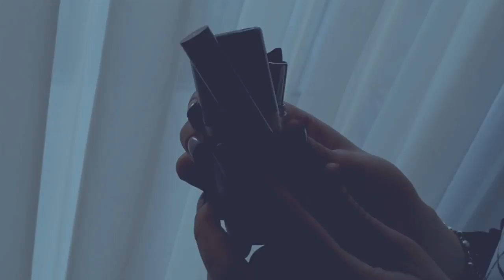مواد كيميائية خطرة زياد_الزيات وثائقي Nojoom97#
الحلقة الأسبوعية الـ10 من برنامجكم المفضل نجوم_بلا_حدود، سوف يكمل الحكام مشاهدة الفيديوهات واول فيديو هو للمشترك فهد عن فئة الرياضة وكان الحكام متوقعين شيء افضل من الفيديو الذي حضره.

الفيديو الثاني هو للمشتركة فرح عن فئة الجمال وكان الحكام ينتقدون الفيديو الذي حضرته فرح وحاولوا نصحها بالعودة الى مستواها السابق.

الفيديو الأخير هو للمشترك زياد عن فئة وثائقي وكان الحكام مختلفين في الأراء وطوني دعمه وأعجب بالفيديو الذي حضره.

بعد سماع أراء الحكام ومشاهدة الفيديوهات التي حضرها المشتركين سيتم ترتيب المشتركين من اعلى علامة الى أقل علامة حسب مجموع علاماته، وحاز المشترك عماد عن فئة كوميديا على المركز الأول والمشترك عماد عن فئة الكوميديا على المركز الثاني والمشترك يوسف عن موسيقى على المركز الثالث وحصلت المشتركة نسرين عن فئة طبخ على المركز الأخير.

كل هذه الأجواء التنافسية والإجتماعية بين المشتركين، تجعل برنامج "نجوم بلا حدود" استثنائيا في فكرته، وفريدا في كل تفاصيله.